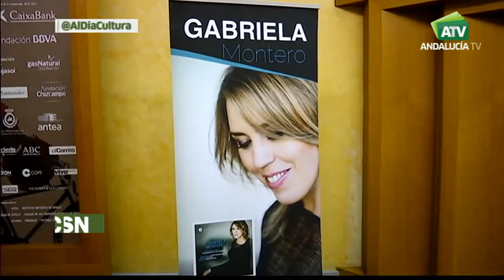Gabriela Montero entrevistada en AndaluciaTv por Jesús Vigorra